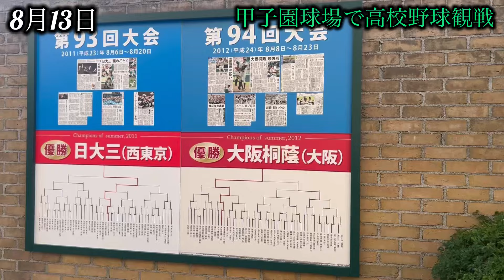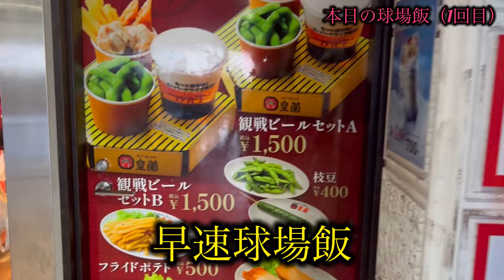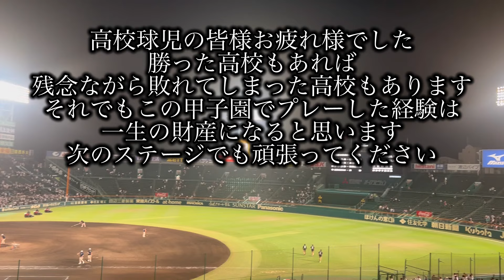【甲子園観戦Vlog】夏の甲子園行ってきたー！高校野球最高！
トラキチチャンネル(激辛系や企画系)

☺︎︎大谷翔平関連の動画
大谷翔平！衝撃のバッティング練習！

まだまだ歓声が足りません！ヒーローインタビュー！大谷翔平！

もはや伝説！阪神vs史上最強WBC日本代表のメンバー発表

【伝説の試合】阪神vs侍ジャパン 大谷翔平意味わからんホームラン2発6打点で阪神オープン戦から4連敗…

音源

ミュージシャン: LiQWYD